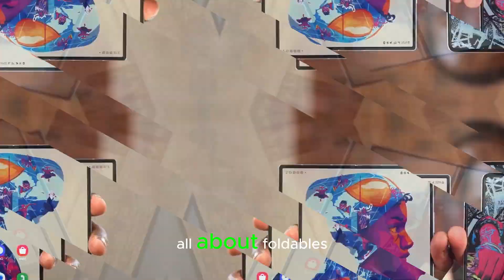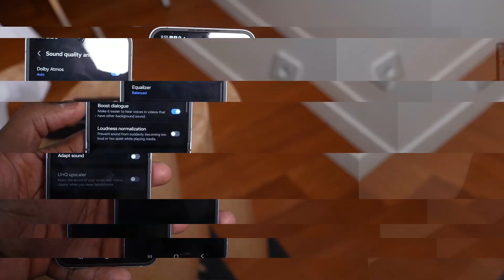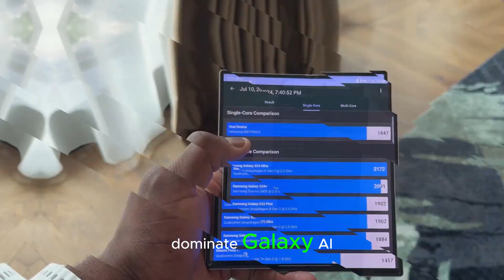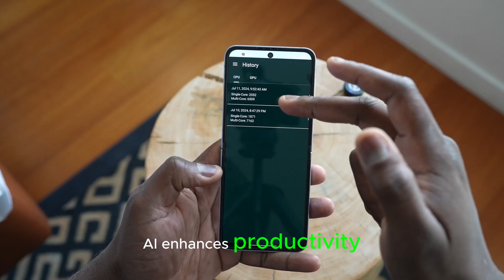Samsung Galaxy Z Fold 7 & Z Flip 7 – Sleek Redesign, AI Cameras & Slimmer Bodies Revealed!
The next generation of Samsung foldables is here! In this video, we reveal everything you need to know about the Samsung Galaxy Z Fold 7 and Z Flip 7 — including their sleeker redesigns, powerful AI camera features, slimmer bodies, and new display improvements. Are these the most advanced foldables ever? Find out as we break down all the major upgrades, leaks, and expected launch details.

🔥 Don’t miss the exciting future of foldable tech!

Galaxy Z Fold 7 redesign
Z Flip 7 leaks
Samsung foldable 2025
Z Fold 7 camera features
Z Flip 7 AI upgrades
Samsung July 2025 Unpacked
Galaxy Z Fold 7 specs
Z Flip 7 new display
Samsung foldable phones
Foldable smartphones 2025
Z Fold vs Z Flip 7
Samsung AI phones
Z Fold 7 vs Fold 6
Samsung Z Fold 7 price
Galaxy Z Flip 7 features